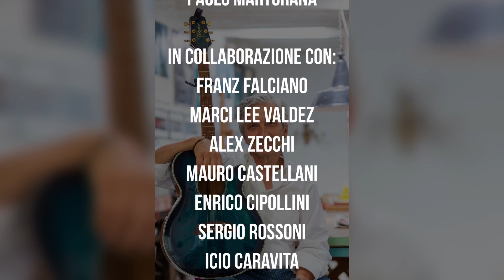"Canto" - Stefano Bottoni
In uscita il 04 Settembre 2020 | Out 04 September 2020

Stefano Bottoni: Voice & Acoustic Guitar

Fio Campi: Voice
Daiana Lou: Voice
Marci Lee Valdez: Guitar
Alex Zecchi: Guitar
Mauro Castellani: Guitar
Enrico Cipollini: Guitar
Sergio Rossoni: Guitar
Eugene Van Hemert: Guitar
Icio Caravita: Guitar, Harmonica, Voice & Backgound
Paolo Martorana: Piano, Keys, Bass, Drum Programming
Gino Washington: Sax
Aurora Alcudi: Viola
Giacomo Sovrani: Violin
Francesco “Franz” Falciano: Snare & Drum Programming
Cinque Uomini Sulla Cassa Del Morto: Guitar, Percussion, Violin

Benedetta Biscaro: Photo Cover
Michela Salvotti: Graphics
Michelangelo Ingrosso: Video